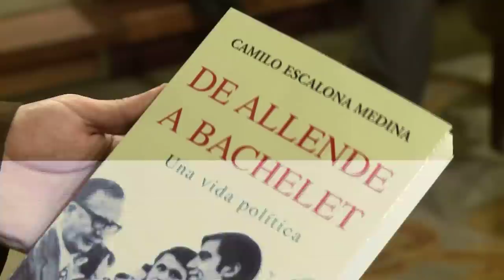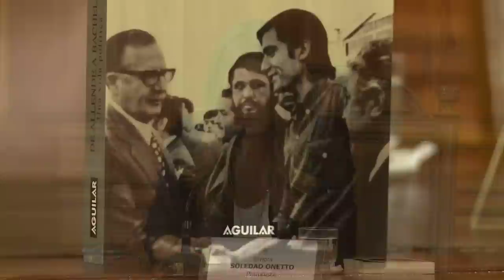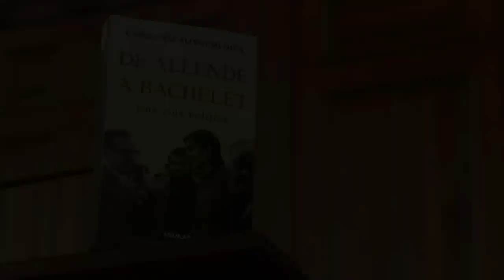Senador Camilo Escalona lanzó su libro "De Allende a Bachelet. Una vida política"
En la sede del Congreso en Santiago, el Presidente del Senado presentó una revisión política de los últimos 40 años de nuestro país. Comentaron el libro, el ex dirigente estudiantil, Camilo Ballesteros; la periodista Soledad Onetto, y el ministro de Defensa, Andrés Allamand.